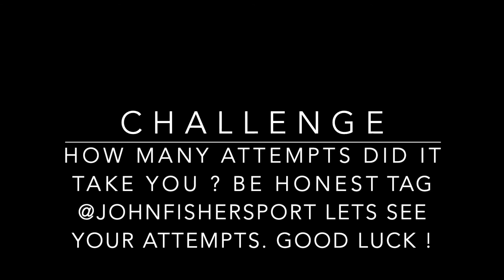JFS Challenge of the week 1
Back heel dropkick challenge.

Can you beat Mr Flynn or create a new challenge?